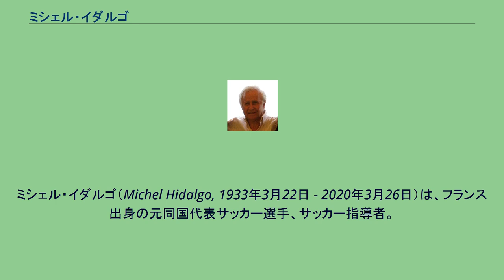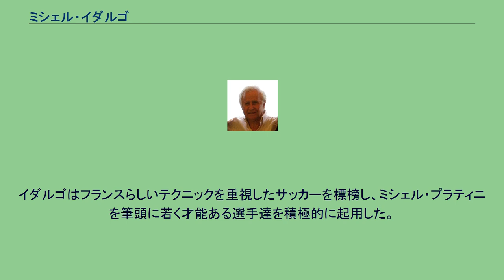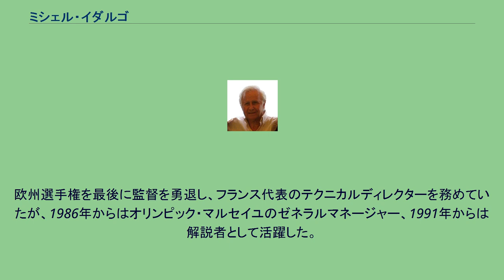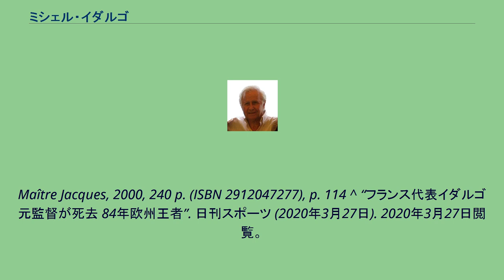ミシェル・イダルゴ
ミシェル・イダルゴ（Michel Hidalgo, 1933年3月22日 - 2020年3月26日）は、フランス出身の元同国代表サッカー選手、サッカー指導者。
父はスペイン人の冶金労働者で、母はパリ地域の出身。
一卵性双生児の兄弟、セルジュがいる。
一家はノルマンディー冶金会社の高炉近くにあり、カーンの郊外にある労働者の町モンドヴィルに移り住んだ。
イダルゴはノルマンディーで育ち、地元のサッカークラブでサッカーを学んだ。
ル・アーヴルACで選手経歴を開始し、2年後にスタッド・ランス移籍した。
ランスではFWのレイモン・コパやDFのロベール・ジョンケらと共に中心選手として活躍し、2度のリーグ優勝と、2度のクープ・ドゥ・フランス優勝、1956年のUEFAチャンピオンズカップ準優勝に貢献。
チャンピオンズカップ決勝のレアル・マドリード戦では3-4で敗れたものの、1得点を決める活躍をみせた。
引退後は指導者の道へ進み、フランスサッカー協会の指導スタッフを務めた。
1976年3月27日に、シュテファン・コヴァチの後任としてフランス代表の監督に就任した。
イダルゴはフランスらしいテクニックを重視したサッカーを標榜し、ミシェル・プラティニを筆頭に若く才能ある選手達を積極的に起用した。
1978年のFIFAワールドカップ・アルゼンチン大会出場に導くと、1982年のFIFAワールドカップ・スペイン大会では4位、地元開催となった1984年のUEFA欧州選手権では、プラティニを中心としたサッカーで同国を初優勝に導いた。
フランス代表監督として、1976年から1984年の間に75試合の指揮を執り41勝16分18敗、139得点72失点の成績を残した。
欧州選手権を最後に監督を勇退し、フランス代表のテクニカルディレクターを務めていたが、1986年からはオリンピック・マルセイユのゼネラルマネージャー、1991年からは解説者として活躍した。
2004年にコンゴ代表監督として、現場への復帰を果たした。
2020年3月26日、87歳で死去。
^ Michel Hidalgo, Football en bleus, Éditions Ramsay, avril 1982, 171 p. (ISBN 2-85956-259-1) ^ Gilles Henry, Les célèbres de Caen, Condé-sur-Noireau,
Maître Jacques,‎ 2000, 240 p. (ISBN 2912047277), p. 114 ^ “フランス代表イダルゴ元監督が死去 84年欧州王者”. 日刊スポーツ (2020年3月27日). 2020年3月27日閲覧。